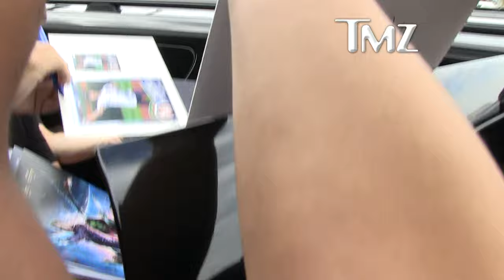Chris Pratt -- Don't Cuss At Me! Flips on Autograph Hounds | TMZ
Chris Pratt put a "fan" in his place for throwing a hissy fit over missing out on an autograph after Chris took time to sign a whole bunch of 'em.